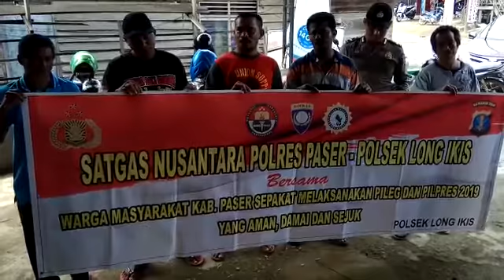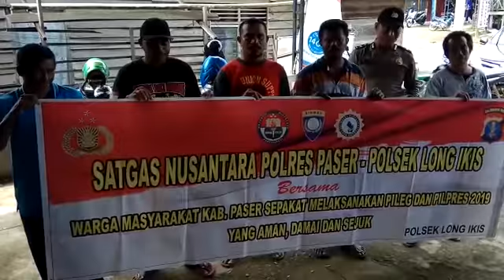MASY LONG IKIS MENDUKUNG PEMERINTAH UNTUK PILEG DAN PILPRES 2019 YG DAMAI, AMAN DAN SEJUK